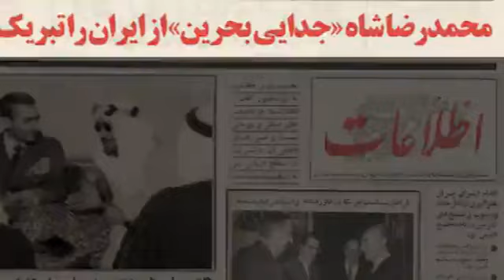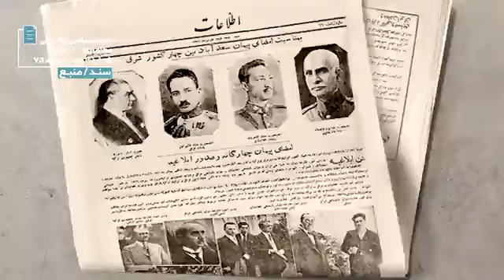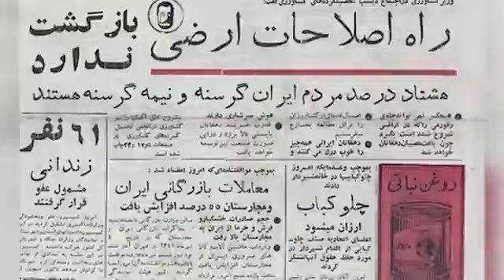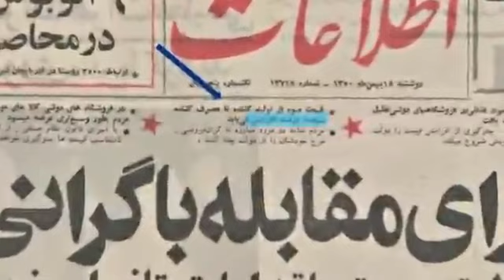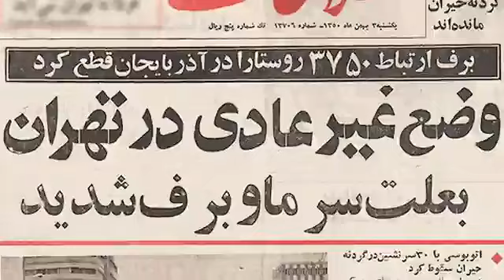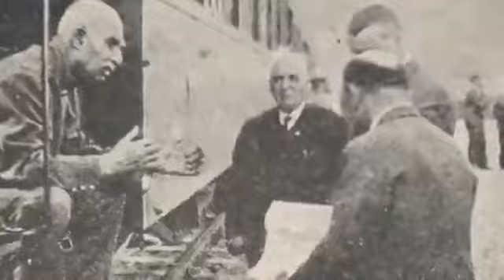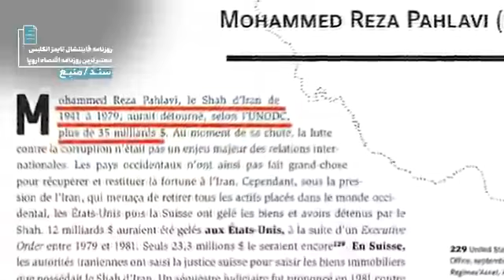اسناد و حقایقی از پهلوی که تا الان نشنیده اید 😱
🎥🛑 پخش برای اولین بار!
انتشار اسناد محرمانه دوران پهلوی
یکبار برای همیشه! طولانی اما مفید!

وقتی راجب دوران شاه حرف میزنن!
اطلاعات کافی نداری و‌ نمیدونی‌چی بگی؟
حتی خودتم تو ذهنت کلی شبهه داری!
این کلیپ رو کامل ببین چون
به سوالاتت در‌مورد پهلوی جواب‌ داده!

دانلود فایل باکیفیت جهت
اکران در مدارس و مساجد🔻

کانال رسمی سیدنا 🔻
لینک تمامی شبکه های اجتماعی ما که برای خودتان است  😎😉🇮🇷:
لینک ایتا ما :

اگر خواستید پلی لیست های دیگر مارو ببینید 👇:
بخشی از حدیث شریف کساء:
بِسَنَدٍ صَحيحٍ عَنْ جابِرِ بْنِ عَبْدِاللَّهِ الاَنْصاري عَنْ فاطِمَةَ الزَّهْراءِ عَلَيهَا السَّلامُ بِنْتِ رَسُولِ اللَّهِ صَلَّي اللَّهُ عَلَيهِ وَآلِهِ قالَ سَمِعْتُ فاطِمَةَ اَنَّها قالَتْ دَخَلَ عَلَيَّ اَبي رَسُولُ اللَّهِ في بَعْضِ الْأَيَّامِ، فَقالَ السَّلامُ عَلَيْكِ يا فاطِمَةُ، فَقُلْتُ عَلَيْكَ السَّلامُ قالَ اِنّي اَجِدُ في بَدَني ضُعْفاً، فَقُلْتُ لَهُ اُعيذُكَ بِاللَّهِ يا اَبَتاهُ مِنَ الضُّعْفِ، فَقَالَ يا فاطِمَةُ ايتيني بِالْكِسآءِ الْيَماني فَغَطّيني بِهِ، فَاَتَيْتُهُ بِالْكِسآءِ الْيَماني فَغَطَّيْتُهُ بِهِ، وَصِرْتُ اَنْظُرُ اِلَيْهِ، وَاِذا وَجْهُهُ يَتَلَأْلَؤُ كَاَنَّهُ الْبَدْرُ في لَيْلَةِ تَمامِهِ وَكَمالِهِ
فَما كانَتْ اِلاَّ ساعَةً وَاِذا بِوَلَدِيَ الْحَسَنِ قَدْ اَقْبَلَ، وَقالَ السَّلامُ عَلَيْكِ يا اُمَّاهُ، فَقُلْتُ وَعَلَيْكَ السَّلامُ يا قُرَّةَ عَيْني وَثَمَرَةَ فُؤادي، فَقالَ يا اُمَّاهُ اِنّي اَشَمُّ عِنْدَكِ رآئِحَةً طَيِّبَةً، كَاَنَّها رآئِحَةُ جَدّي رَسُولِ اللَّهِ، فَقُلْتُ نَعَمْ اِنَّ جَدَّكَ تَحْتَ الْكِسآءِ، فَاَقْبَلَ الْحَسَنُ نَحْوَ الْكِسآءِ، وَقالَ السَّلامُ عَلَيْكَ يا جَدَّاهُ يا رَسُولَ اللَّهِ، اَتَاْذَنُ لي اَنْ اَدْخُلَ مَعَكَ تَحْتَ الْكِسآءِ، فَقالَ وَعَلَيْكَ السَّلامُ يا وَلَدي وَيا صاحِبَ حَوْضي، قَدْ اَذِنْتُ لَكَ، فَدَخَلَ مَعَهُ تَحْتَ الْكِسآءِ،